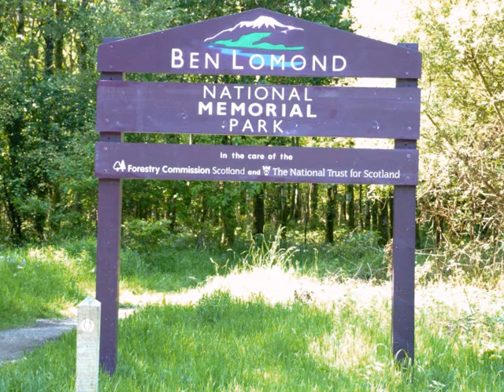West Highland Way 2007 - Day 2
Crossing over the Highland fault line from Drymen to Rowardennan via the Conic Hill and Balmaha. Awesome weather and awesome scenery.